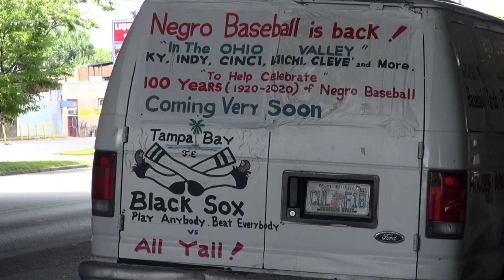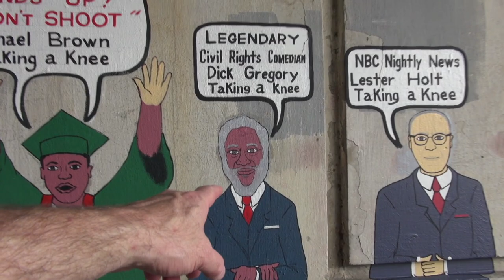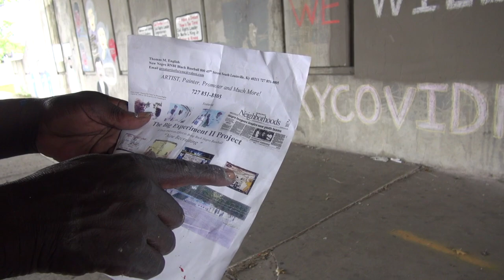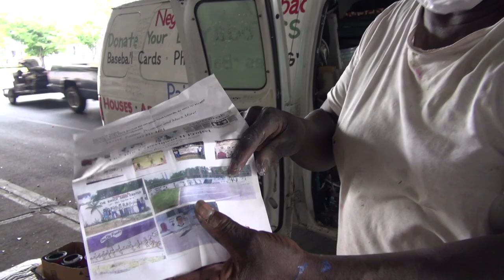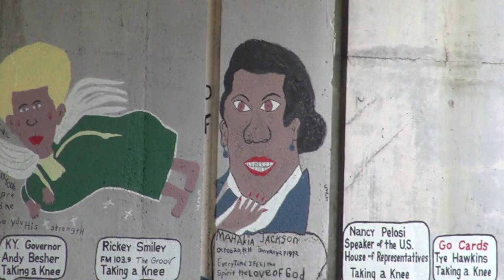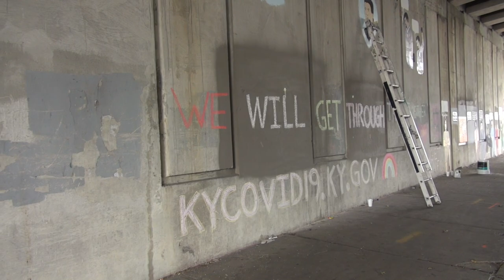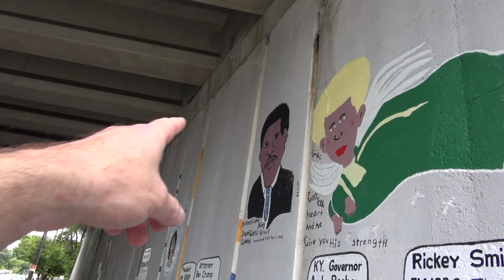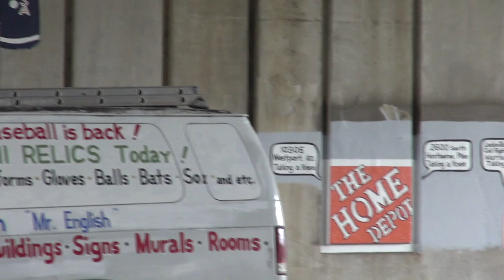Thomas English Paint Man Louisville KY Paints for a Cause The Spa Guy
Before you comment on this video be nice and allow others to express what they feel is important from their side..
In this video The Spa Guy introduces you to a man I saw painting under a bridge in Louisville Kentucky.. He is painting for a cause that he thinks is important..Make sure you subscribe for more interesting people and stories..